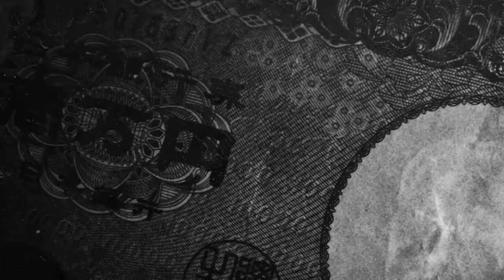SUBARU STIの技術を詰め込まれた特別仕様車！？WRXSTIS4Sports#の評価はいかに？【テリー土屋のくるまの話】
群馬サイクルスポーツセンターで土屋圭市がWRXS4特別仕様車を体感！
SUBARU STIの技術が詰め込まれた１台果たして土屋圭市の感想は？！

11月1日〜放送中　日曜日 朝 8時00分〜放送中